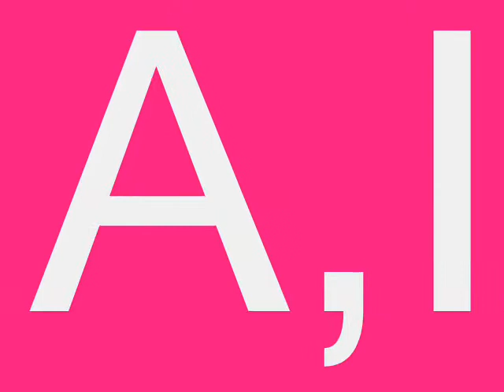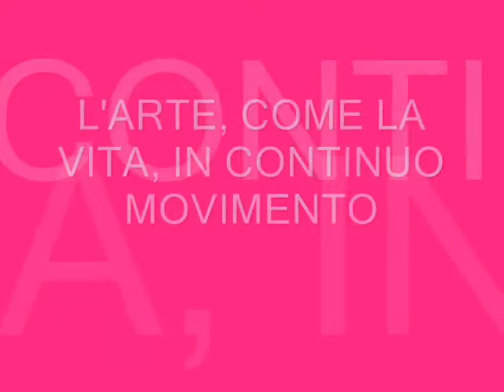ARTE; COME LA VITA, IN CONTINUO MOVIMENTO .wmv